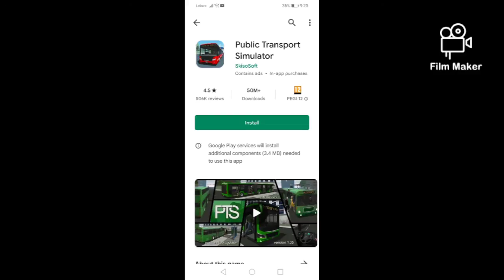The games I would like to play and download slideshow